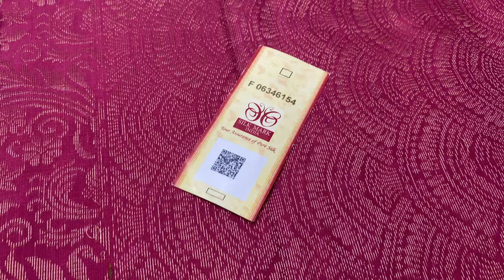designer blouse soft silk sarees with price - pure silk sarees with blouse zari work - soft silks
designer blouse soft silk sarees with price @ 6500/-

Varnaa
11/137c, cheran nagar,
Annur Road
Sirumugai ,
Coimbatore dt.
Tamil nadu